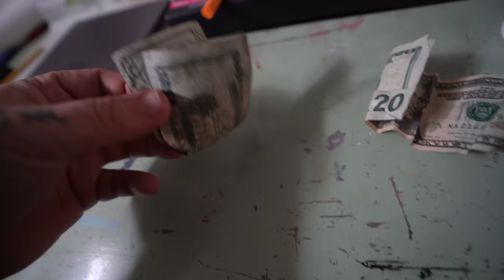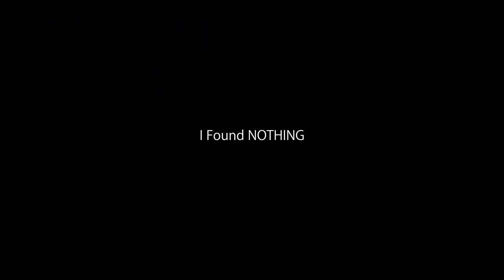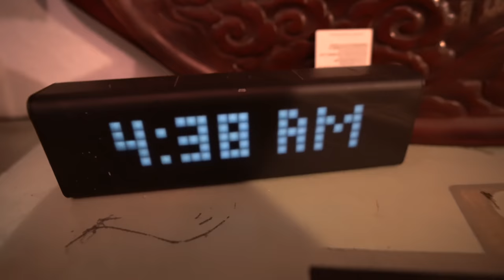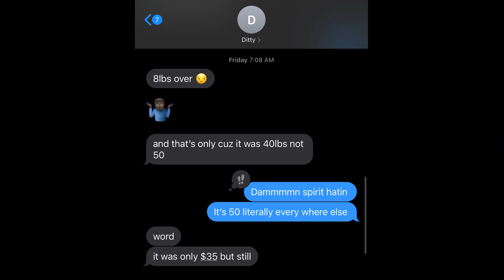Gettin Money in These Streets